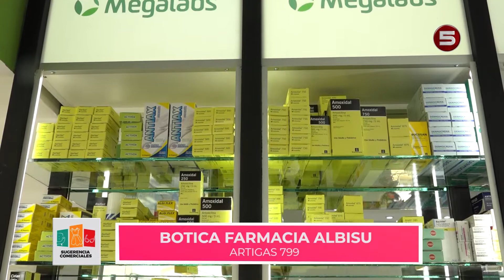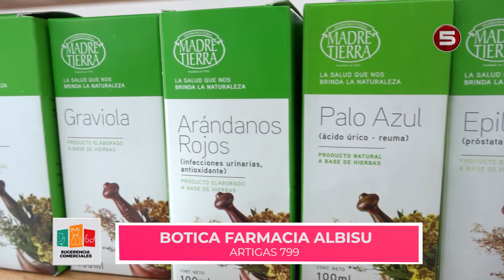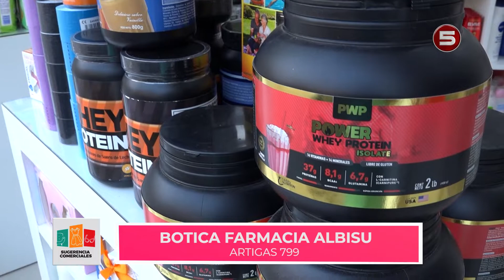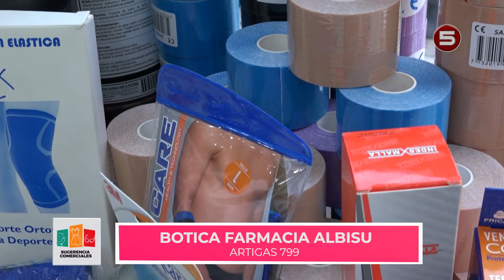Sugerencias Comerciales - Botica Farmacia Albisu 21-01-22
Sugerencias Comerciales correspondiente al Viernes 21-01-22 en
Botica Albisu